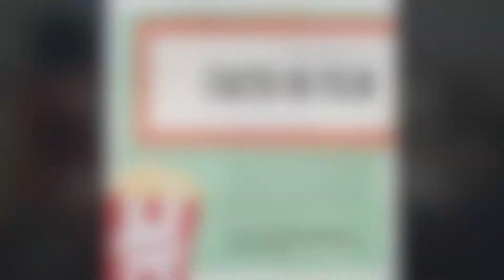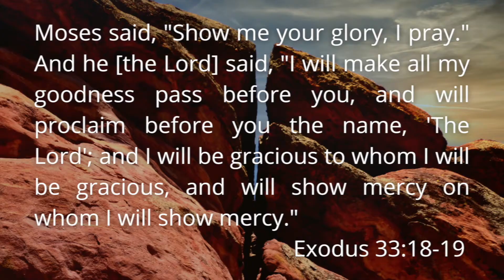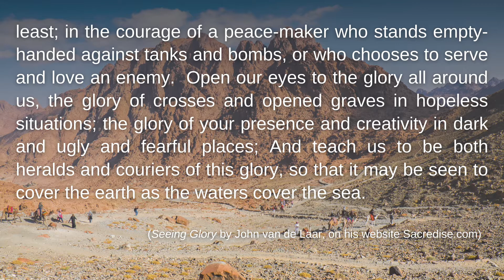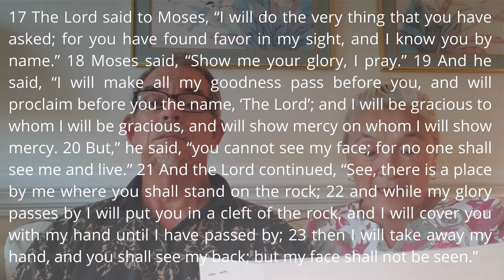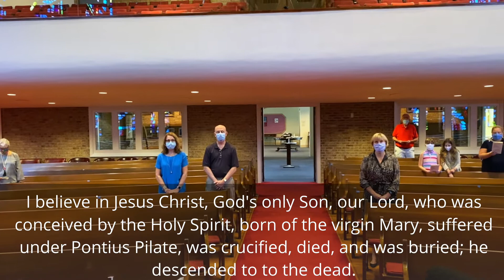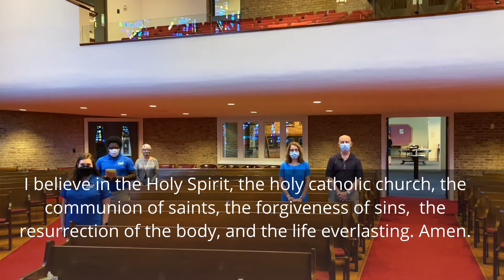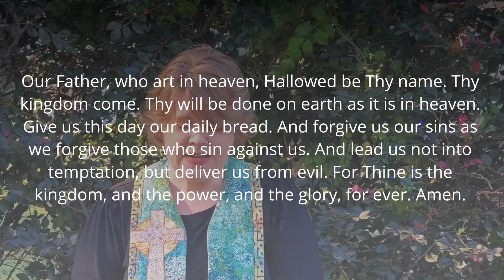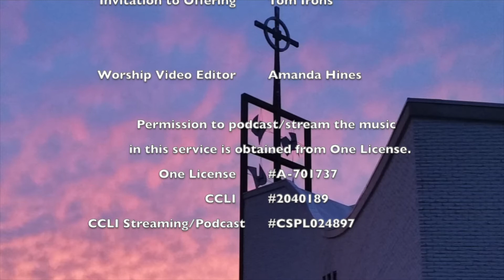Worship for October 18, 2020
Continuing the wilderness series, the message for October 18, 2020 online worship is “The Glory of the Lord” delivered by Rev. Karen Ware Jackson.  This week’s Scripture is Exodus 33:12-23.  Pete and Annelle West lead the Prayer of Confession.  In Word and Wonder, Jerry Cox and Kim Bell share a story about experiencing God’s presence.  The Offering Invitation is extended by Tom Irons.